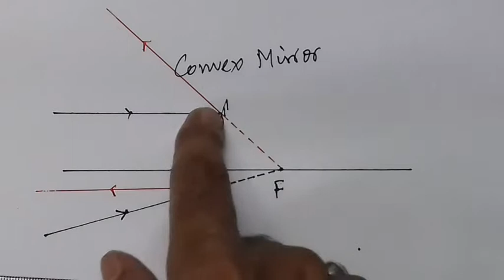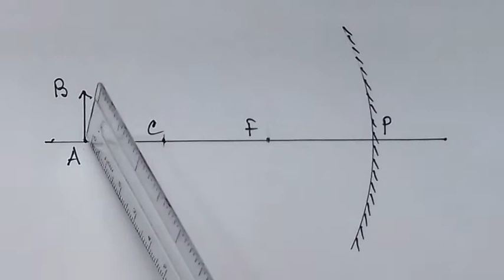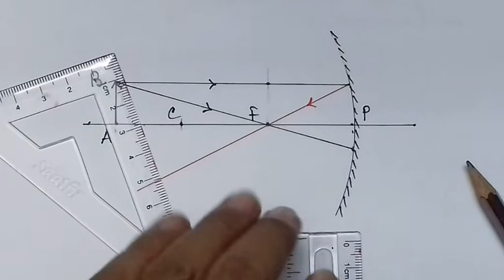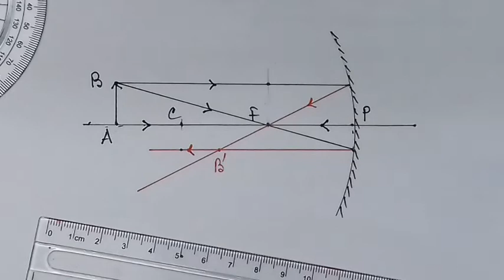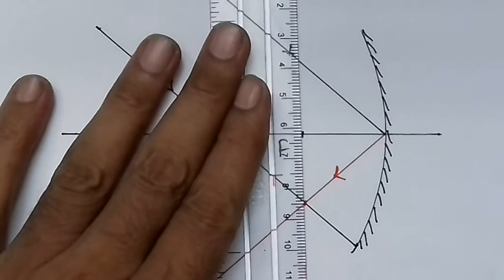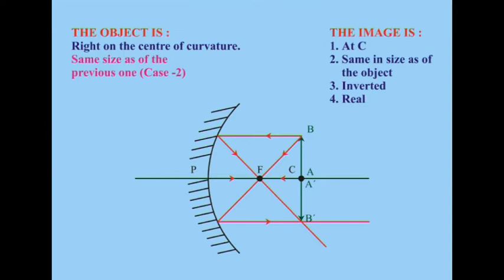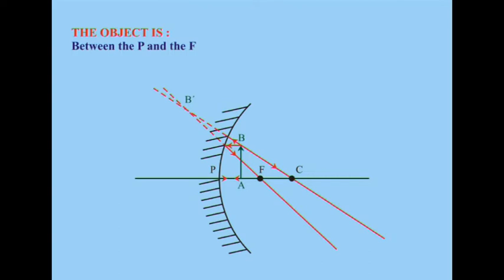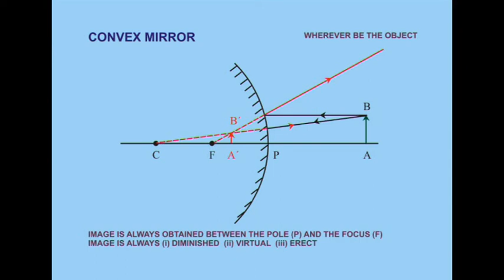Video_26 | DRAW RAY DIAGRAMS FOR CONCAVE AND CONVEX MIRROR | POSITION AND NATURE OF THE IMAGES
Students must watch the video till the end. They will learn how to draw ray diagrams for a concave or a convex mirror. Students will get a step-by-step explanation with every possible detail. The video guides on solving the problem faced by students while drawing parallel rays.

Students are advised to go through the following videos too for the preliminary idea